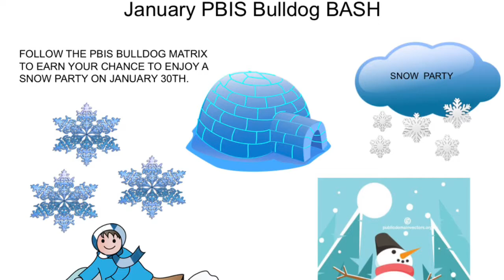Bulldog News 1-16-2020